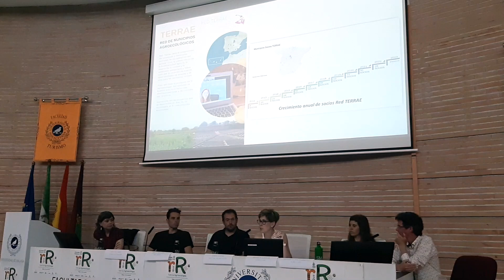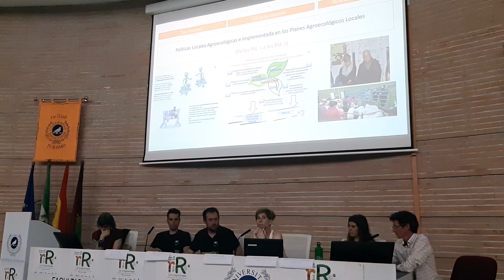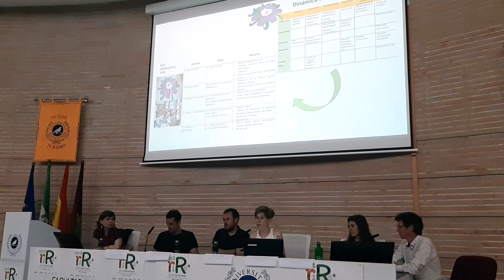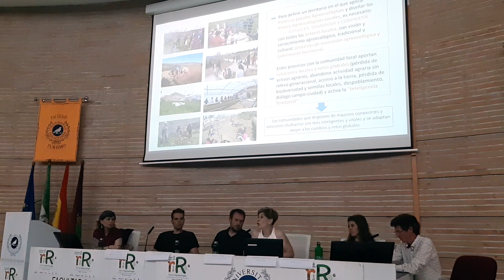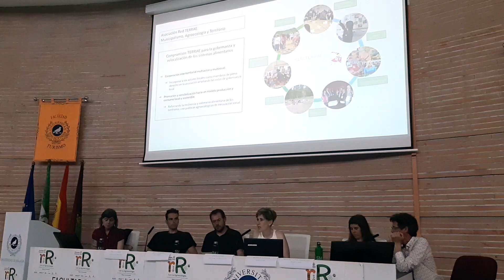PANEL 1- Relocalización alimentaria con MILA MARTÍN (RED TERRAE)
Panel 1: Relocalización alimentaria

Modera: Alberto Jiménez (EcoHerencia)
Internvienen: Dani López (Instituto de Economía, Geografía y Demografía – CSIC; entretantos)
- Mónica Laguía Schonhoff y Manuel Luna Cárdenas; (Huerta Gaïa)
- Mila Martín (Red Terrae)
- Isa Álvarez (Coordinación Baladre. Escuela agroecológica “Tierra, Papel, Colectivo y Vaivén”)

"Erre que erre con la agroecología. Una estrategia de presente y futuro desde la producción ecológica"

Relocalización alimentaria, retos de la agroecología, el bien común, dilemas sobre la producción ecológica, la nutrición y la incidencia climática… son algunos de los temas centrales que analizados en paneles y mesas de debate durante las XXX Jornadas Técnicas de SEAE. La Sociedad Española de Agricultura Ecológica y Agroecología ha celebrado este encuentro anual los días 11, 12 y 13 de mayo, en colaboración con la Universidad de Málaga, la Diputación Provincial de Málaga, EcoHerencia y Agroecology Europe.